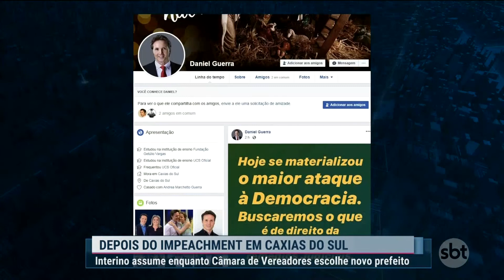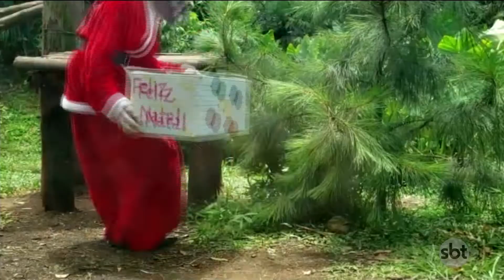SBT Rio Grande 2ª edição - 23/12/19 - programa completo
O programa jornalístico vai ao ar de segunda a sexta, das 19h20 às 19h45, com a apresentação de Felipe Vieira. A atração tem o comando da editor-chefe Luciano Nunes. O programa traz as principais notícias do dia, tendo ainda espaço para falar de cultura e esporte com Pinheiro Machado, Débora de Oliveira e agenda cultural com Mônica Fonseca.